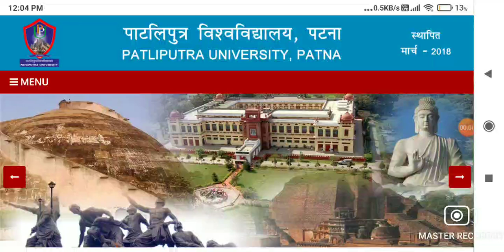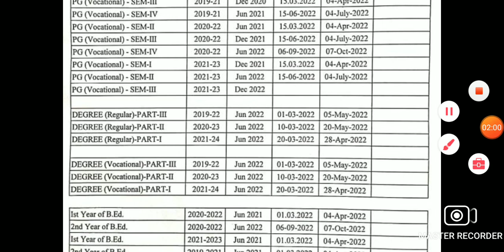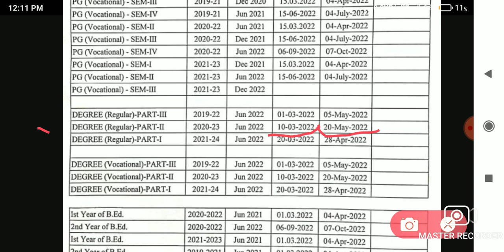🔴Patliputra University 2020-23 Part-2 Exam Form,Patliputra University Part-2 2022 Exam Date Live.//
Patliputra University Part-2 2022 Exam Form,Patliputra University Part 2/3 2022 Exam Date Live

Patliputra University Part1/2/3 2022 Exam& Form Filing Date,PPU Part1/2/3 2022 Exam Date,PPU Update

patliputra university part 2 admit card,

Patliputra University, Patliputra Updates, ppu exam calendar release, Patliputra new exam routine ppu exam date

ppu part 1 exam form Patliputra University part 1 exam form Patliputra University part 1 registration Patliputra University Registration ppu 2019_22

PPU B.A PPU B.Sc PPU B.Com ppu ba

Patliputra examination form Patliputra University part 2 exam form Patliputra University exam form kaise bhare Patliputra University examination form ppu exam date part 1, 2021 ppu exam date part 2, 2021